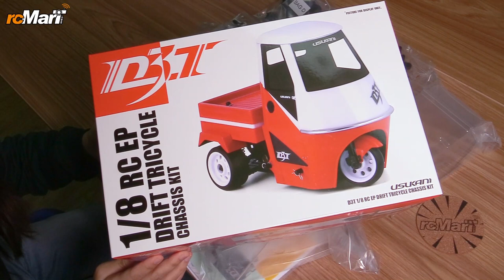Usukani D3T 1/8 Drift Tricycle Chassis Kit EP w/ Clear Body Unbox!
The latest car from Usukani!
Usukani D3T 1/8 Drift Tricycle Chassis Kit EP w/ Clear Body
Quick Features
-Three wheel (RWD)
-Three-gear transmission seal gear case
-Rear wheel independent suspension
-Front fork two-spring shock
-Rear wheel damping shock absorber
-Adjustable front fork angle system
-And more...